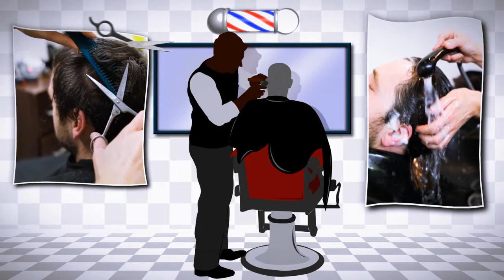George's Barber Shop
766 Main St., Hellertown, PA 18055